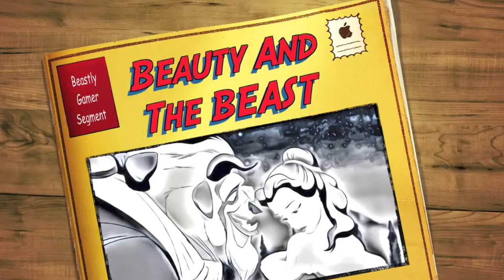BEAUTY AND THE BEAST| LASIK | NEW JOBS| APPLE BEATS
PSN: therealbeastlygamer-
PSN: Miss_Bolden_09